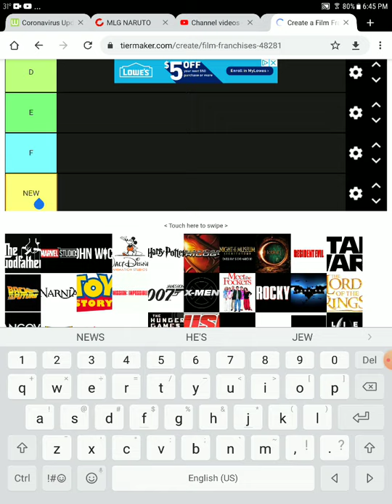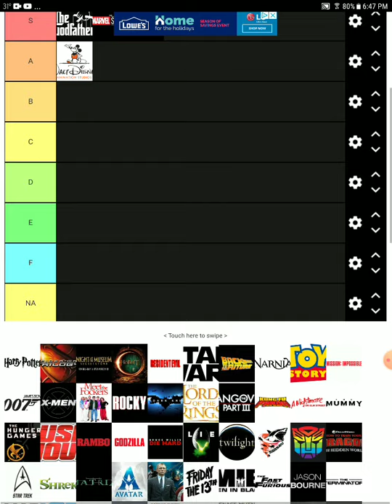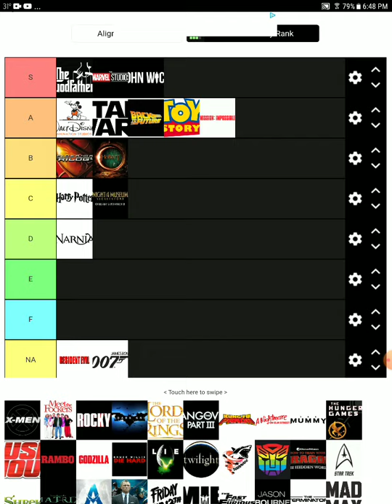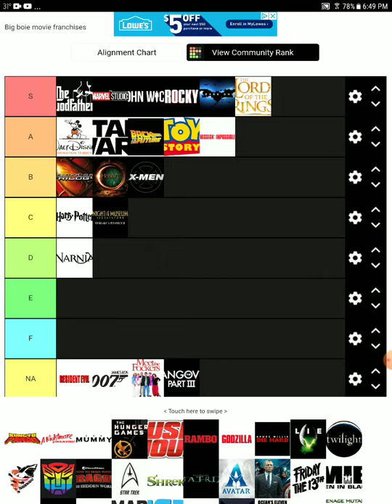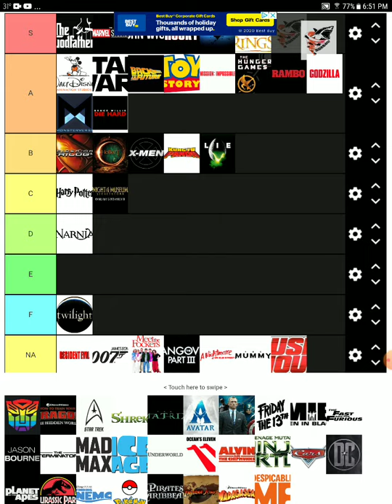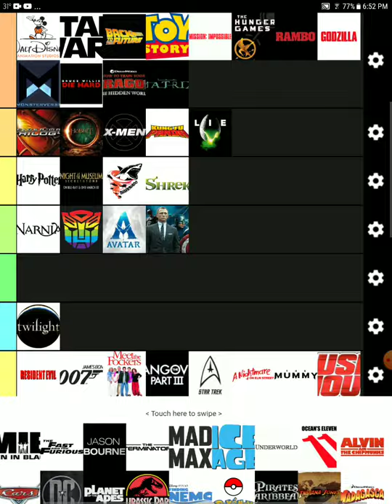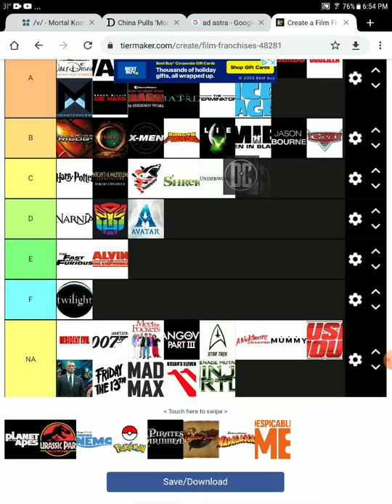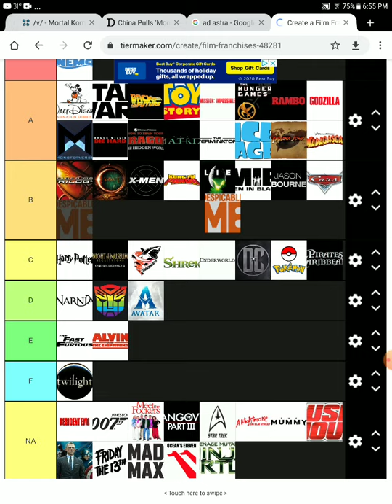film franchises tier list